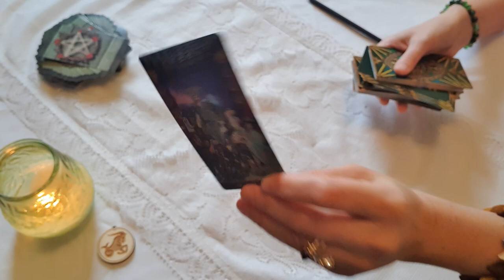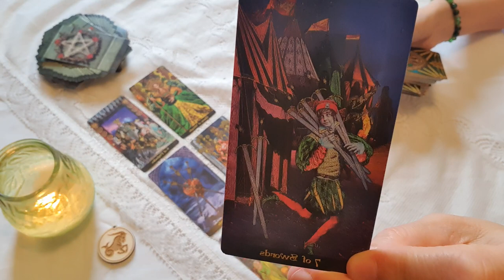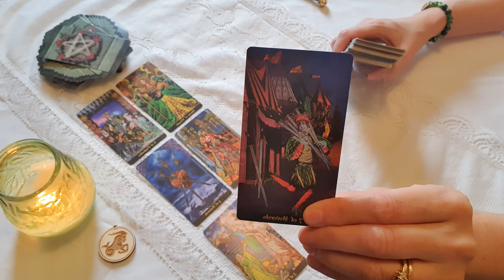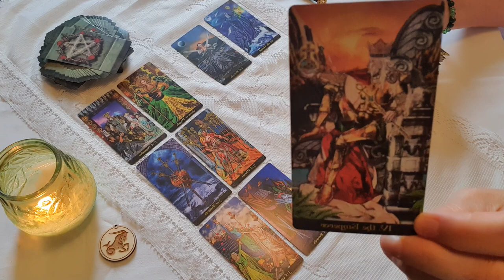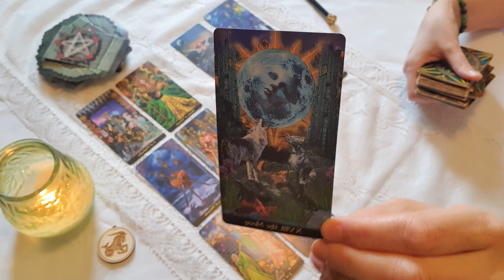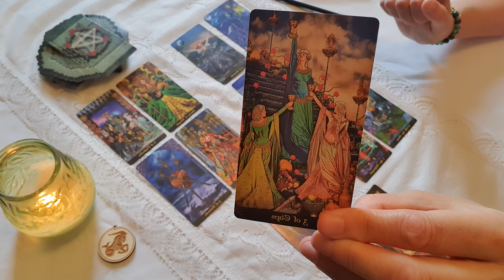Bak. Szeptember második fele